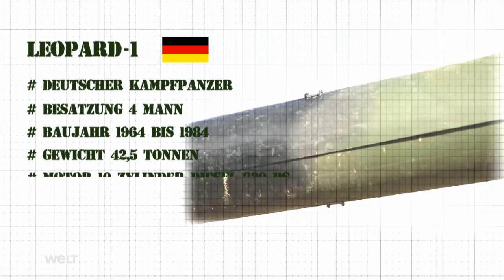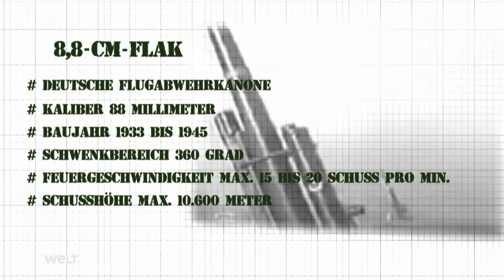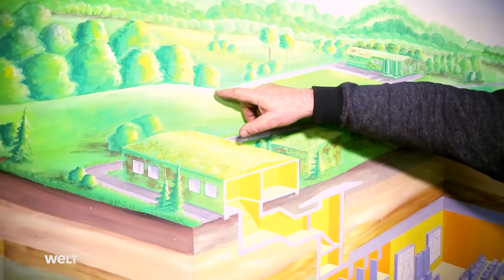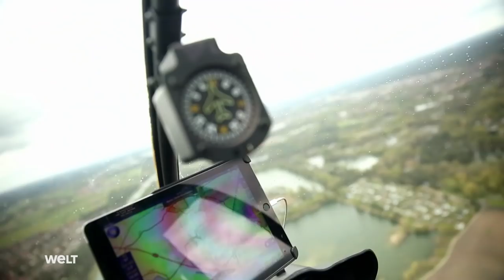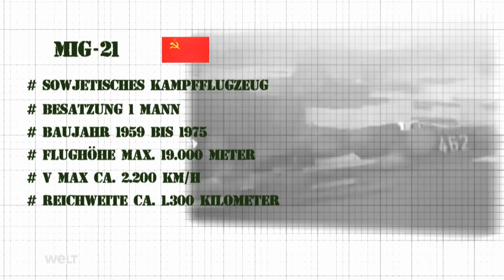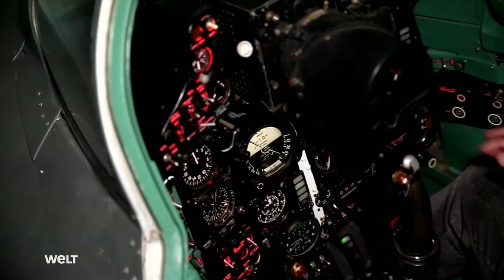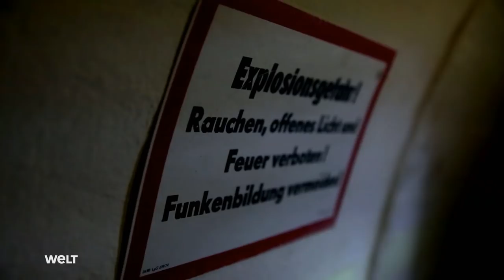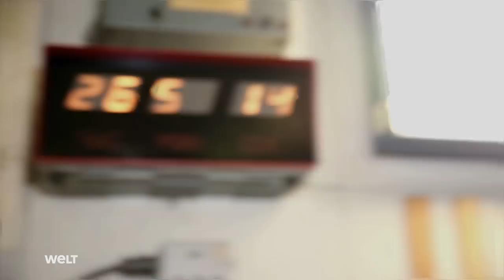Historische Militärtechnik - Panzer, Orden und geheime Bunker | HD Doku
Die Leidenschaft an historischer Militärtechnik in der eigenen Garage zu basteln, ist nicht nur in den USA groß. Inzwischen ist der Trend auch in Deutschland angekommen. Die technische Leistung, die hinter den historischen Relikten steckt, fasziniert die Insider der Szene. Vom Militärtechnik Festival Finowfurt bis hin zur Praxisstunde in der Panzerfahrschule: Die Reportage gibt Einblicke in die Welt der Militärtechnikfans, in ihre Bastlerstuben und ihre Sammlervitrinen.